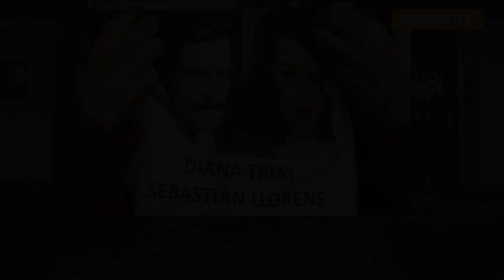Carolina Llorens en el juicio Puente 12 III: "Por detrás de mi voz otra voz canta"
Como cierre de su testimonio en la cuarta jornada del juicio, Carolina Llorens leyó una carta de su madre y luego cantó para recordar las veces que su madre le cantaba. Ella eligió una canción, “Otra voz canta”, que se hizo famosa en la militancia, interpretada por el artista uruguayo Daniel Viglietti.

Son versos musicalizados de la poeta uruguaya Circe Maia, dedicados a los desaparecidos.